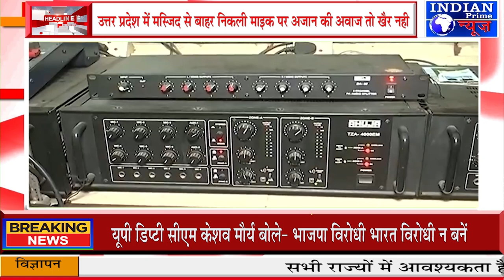IPN NEWS -उत्तर प्रदेश में मस्जिद से बाहर निकली माइक पर अजान की अवाज तो खैर नही